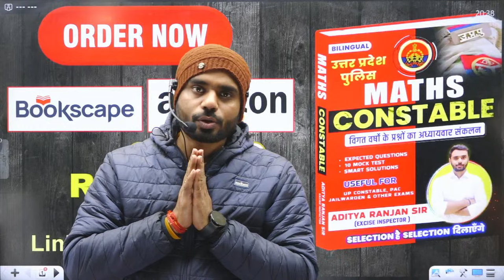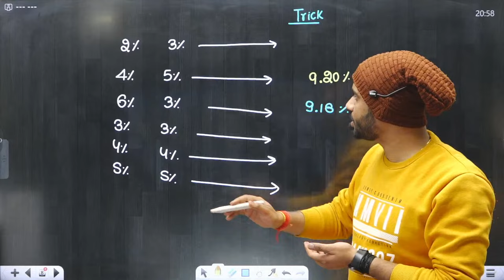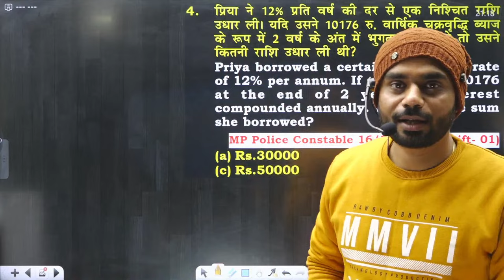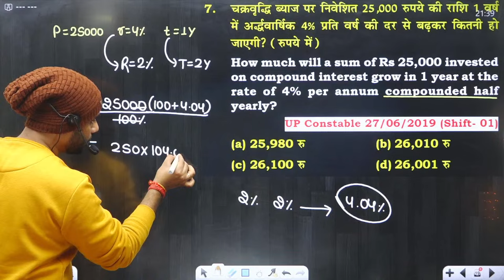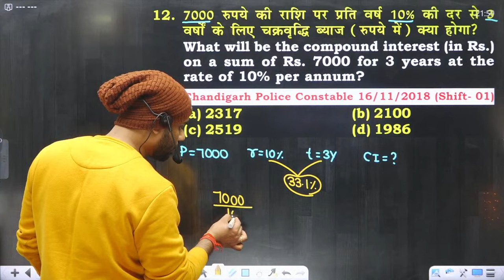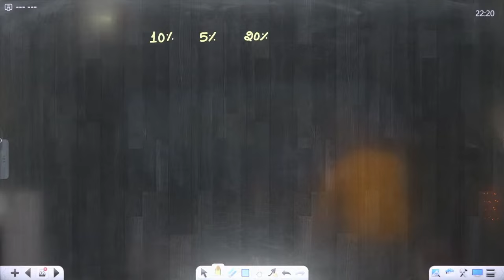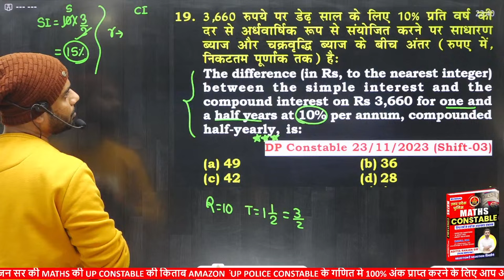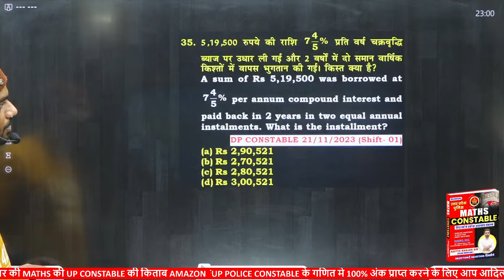Day 04 | Compound Interest | UP POLICE MATHS CLASSES | 21 दिन 21 मैराथन | Maths by Aditya Ranjan Sir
21 दिन 21 मैराथन :- सम्पूर्ण Compound Interest सीखें 🔥 Maths by Aditya Ranjan Sir

💥 UP CONSTABLE के QUIZ JOIN करने के लिए नीचे दिए गए लिंक पर क्लिक करे
💥 MATHS SSC GD WARRIOR by ADITYARANJAN SIR

Why us ? 💭💭
📢 UPDATED CONTENT
2019, 2020, 2021, 2022, 2023 CDS , CAT , CGL 2019, 2020, 2021, 2022, 2023 MAINS )

 यदि आप हमारी 𝐎𝐧𝐥𝐢𝐧𝐞 𝐂𝐨𝐮𝐫𝐬𝐞 खरीदना चाहते हैं तो 𝐜𝐨𝐧𝐭𝐚𝐜𝐭 करें :
🔴YOUTUBE DAILY SCHEDULE🔴
08:00 AM - Current Affairs By Deepak Sir
09:00 AM - HIS/ECO GK By Deepak Sir
10:00 AM - Phy/Chem By Pushpendra Sir
11:00 AM - Biology By Radhika Ma'am
01:00 PM - Hindi By Swati Ma'am
05:00 PM - Pol/Geo/Static GK By Shivant Sir
07:00 PM - Reasoning By Vikramjeet Sir
08:30 PM - Maths By Aditya Ranjan Sir
10:00 PM - English By Prashant Solanki Sir

उ. प्र. पुलिस